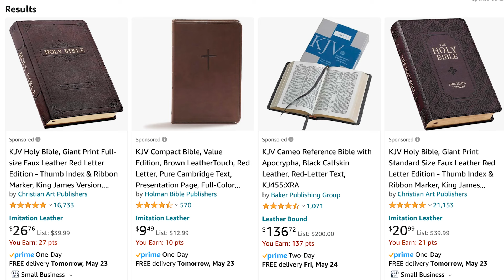God Bless the USA Bible is “BLASPHEMY”? - Pastor Livingston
(Christian reaction). Pastor Loran Livingston of Central Church of God in Charlotte, NC